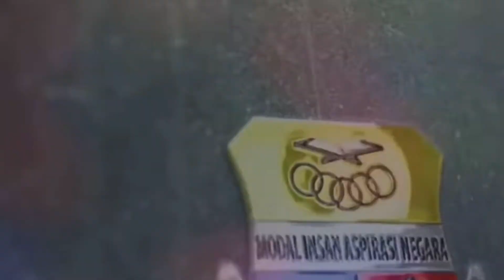WYSII 2023 | ESTRELLA : A PRISTINE FOOTCARE FROM ME TO YOU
Estrella, a Latin word that means ‘star’ is chosen as our group as our product would bring hope to solve one of the most common issues amongst the teenagers.